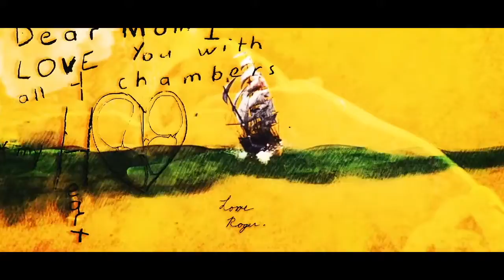Dance of L•O•V•E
An amazing gift from creative wonder Ben Umansky after working together on our Edge Dolphin Spirit project in 2021.  I think of this video as a trailer for my life. It expresses the very depth of what is most important to my heart and soul. (Not to get too morbid, but...) As I transition from this life ... these are the sights, sounds, and music I want see and hear.